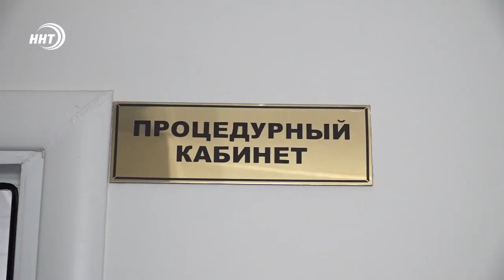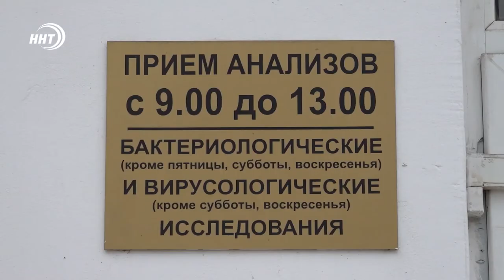К прививочной кампании присоединились сотрудники Роспотребнадзора РД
Сегодня сотрудники Управления Роспотребнадзора по республике присоединились к Всероссийской прививочной кампании против гриппа. В этом году в Дагестане предстоит привить от гриппа 60% населения.

Медики предупреждают - надо сделать всё, чтобы коронавирус не наложился на сезонный грипп. Так как подхватить две инфекции сразу вполне реально, и для здоровья это будет очень серьезный удар. Чтобы этого не произошло, нужно привиться от гриппа.

Все вакцины отечественные. Они безопасны и эффективны. После введения вакцины через 3-4 недели вырабатывается условно защитный титр антител, который позволяет при встрече с гриппом либо его вовсе не замечать, либо переносить заболевание в легкой форме.

Наиболее оптимальным временем для проведения прививок против гриппа является период с сентября по ноябрь. И, как подчеркивают сами специалисты ведомства, прививка является самым надежным и эффективным способом профилактики гриппа, а также предохраняет от многих осложнений.